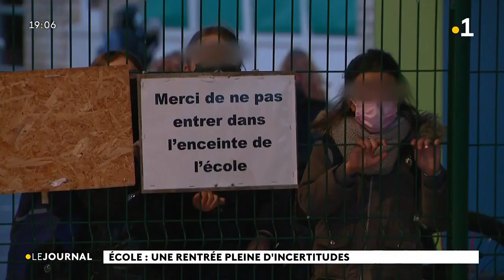Ecole : une rentrée pleine d'incertitudes.